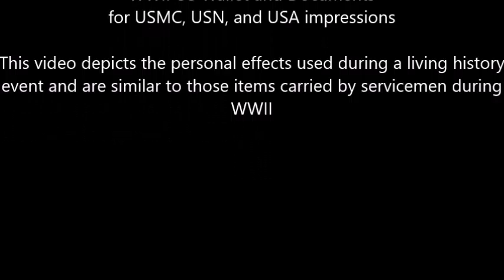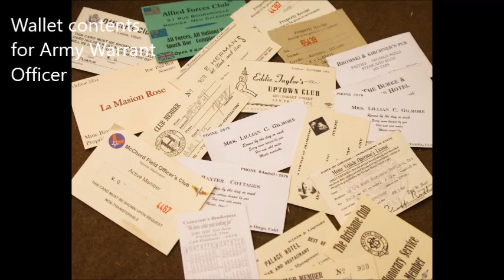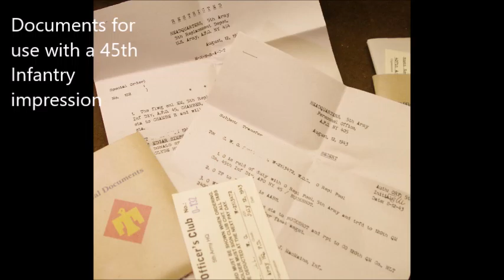WWII US Army, Navy, Marine Personal Effects, Wallet and Documents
This video shows a range of reproduction personal effects and documents used to fill out our impressions, adding a bit of depth to events.